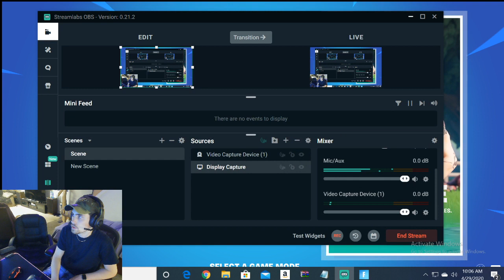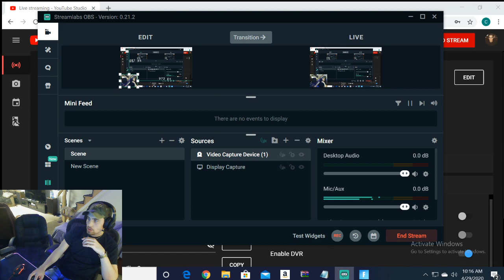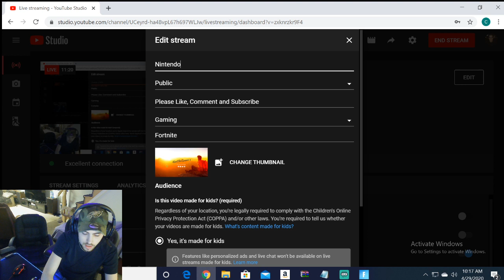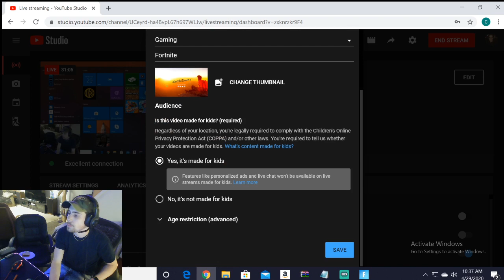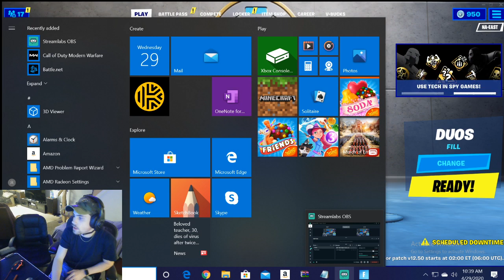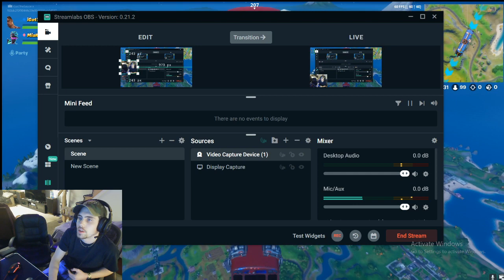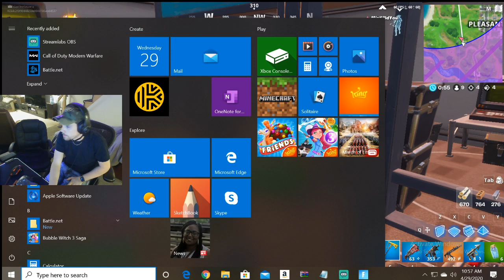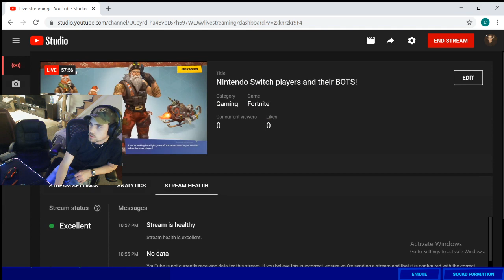Nintendo Switch players and their BOTS!